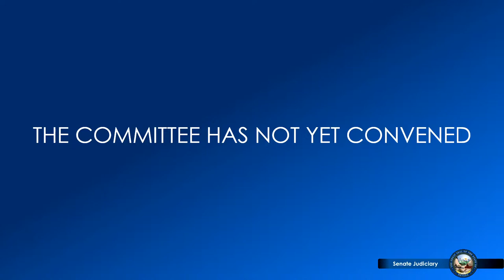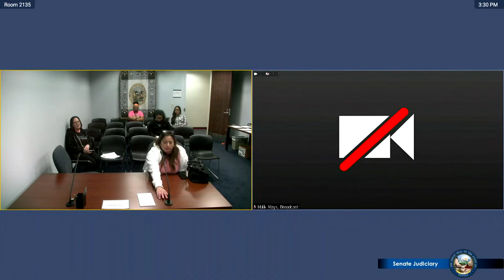3/31/2023 - Senate Committee on Judiciary